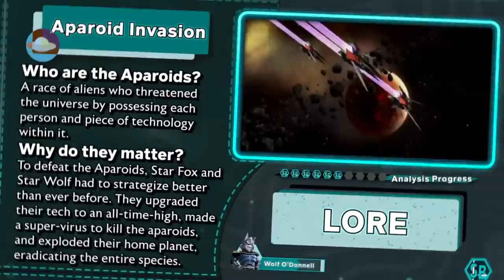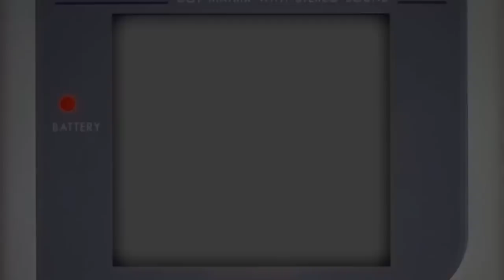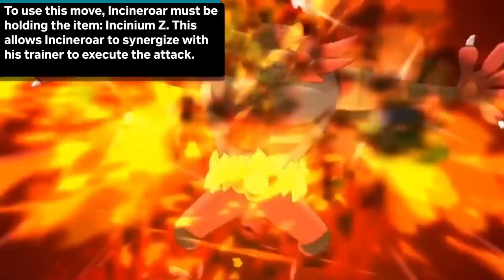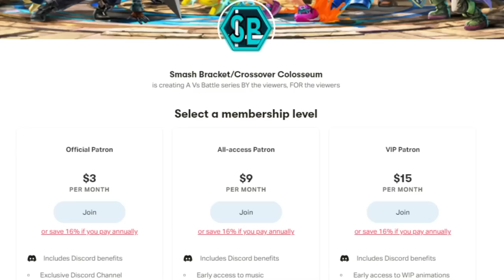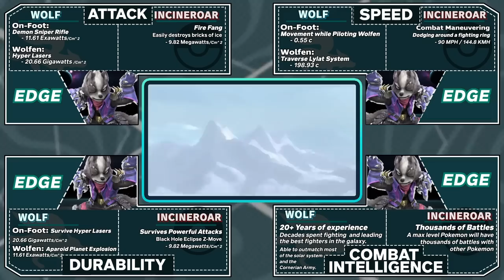Who Would Canonically Win? — Incineroar vs Wolf O'Donnell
Who would win in a fight between Incineroar from Pokemon and Wolf O'Donnell, the leader of StarWolf from the Star Fox franchise? Today we break down all of their abilities and have an animated battle to figure out that answer. Smash Bracket is an animated Vs Battle series created by InkThinks dedicated to answering the question... Who is canonically the strongest character in Super Smash Bros History?
Credits:
Animators:

Voice Talent:
Announcer voiced by: Levi Smith
Wolf voiced by: @Anerdymous
Incineroar voiced by: RedPeacock